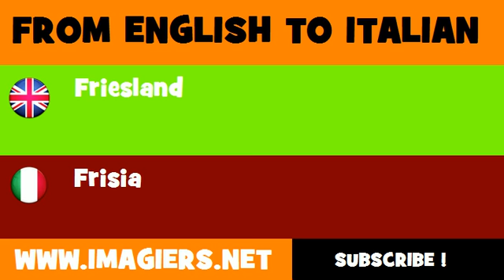How to say Friesland in Italian